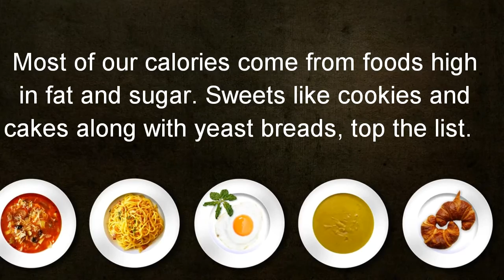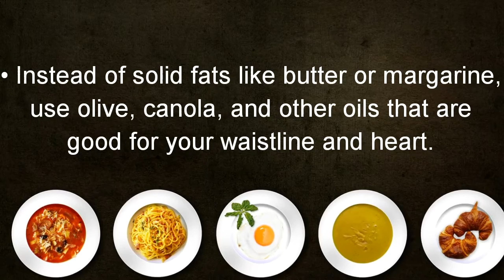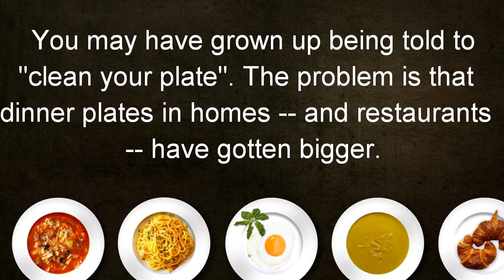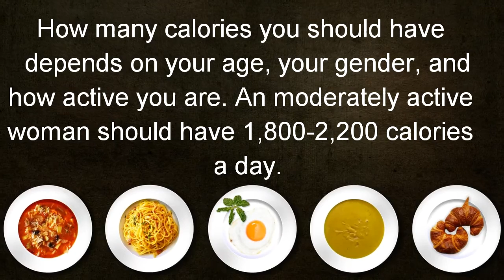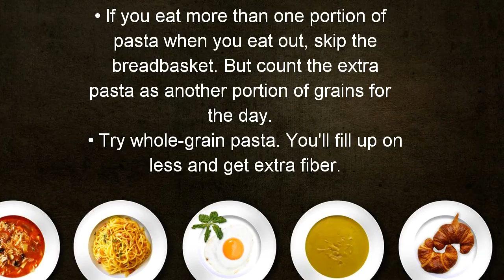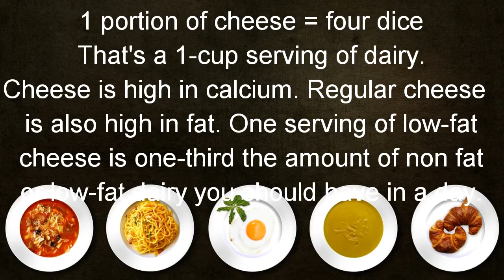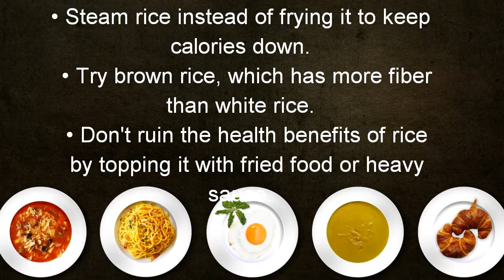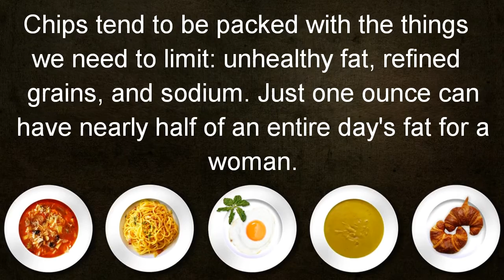Secret of Healthy Eating and Portion Control